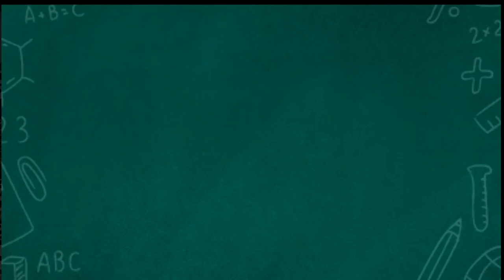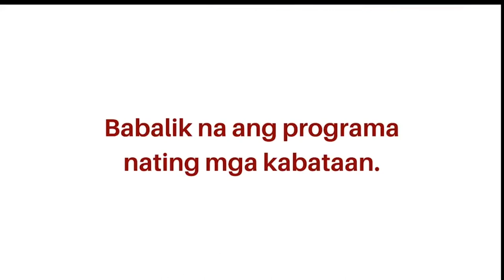DSL S29E02: Hayop Kalinga kasama ang Animal Kingdom Foundation at Cats of UPLB (08 February 2021)